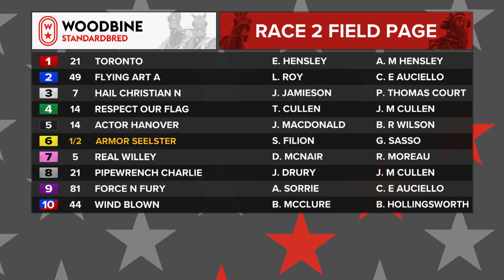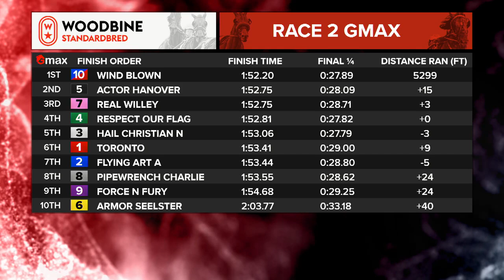Mohawk, Sbred, May 20, 2023 Race 2